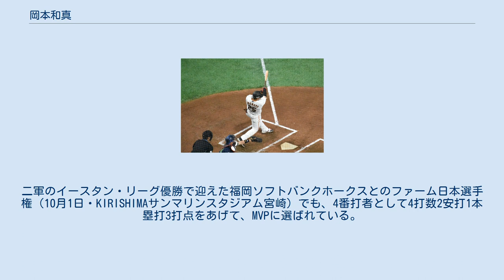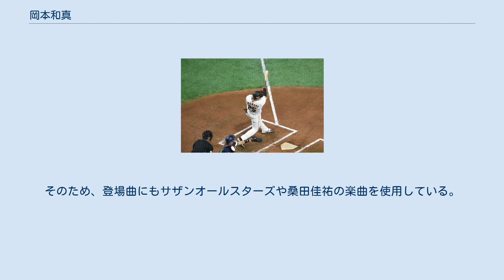岡本和真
打点王_(NPB)
岡本 和真（おかもと かずま、1996年6月30日 - ）は、奈良県五條市出身のプロ野球選手（内野手、外野手）。
右投右打。
 3歳の時から8歳年上の兄とのキャッチボールで野球に親しみ、五條市立北宇智小学校1年生から軟式野球チーム「カインド」で投手兼内野手として野球を始める。
野手としては3年生からクリーンナップ、4年生からは4番を打ち、投手としては3年生時に最速100km/hを記録。
この頃から、智辯学園高等学校への入学と、天理高等学校に勝利し全国高等学校野球選手権大会へ出場・優勝することを目標に掲げていた。
 五條東中学校へ進学すると「橿原磯城リトルシニア」で投手兼三塁手を務め、2年生時に主軸として出場した全日本中学野球選手権大会 ジャイアンツカップでベスト4に進出。
同チームの1学年上には後に巨人で同僚となる鍬原拓也がいた。
3年生時には右肘を剥離骨折している中シニアリーグ日本代表の4番として全米選手権に出場し、打率5割超えの活躍により優勝に貢献。
中学生時は投手を主とし、3年生時には135km/hほどの球速が出ていたが、骨折の影響で高校進学時は投手ができない状態だった。
 2012年、強豪校約20校からスカウトされる中、憧れであった智辯学園高等学校に入学、1年生の春からベンチ入りし、秋から4番となる。
1年生時の年間本塁打は8本、2年生時は48本。
3年生時の第86回選抜高等学校野球大会1回戦三重高校戦では、大会史上19人目かつ大会タイ記録である1試合2本塁打を放った。
第96回全国高等学校野球選手権では、1回戦で当時エースであった岸潤一郎を擁する明徳義塾と対戦し4-10で初戦敗退を喫した。
大会後は第10回18Uアジア野球選手権大会の日本代表に選出され、4番打者として打率.437、5打点を記録し準優勝に貢献した。
野球部には2学年先輩に青山大紀が、1学年後輩に廣岡大志がいる。
 2014年度プロ野球ドラフト会議にて読売ジャイアンツから1巡目で単独指名を受けた。
指名後は、契約金8,000万円、年俸1,200万円という条件で入団契約を結んだ。
当時の一軍監督だった原辰徳からの提案で、終身名誉監督の長嶋茂雄の「3」と、原が現役選手時代に着けていた「8」を合わせた背番号「38」を着用することになった。
 2015年 2015年は春季キャンプを二軍で迎えると、キャンプ終了後の3月に腰、公式戦開幕後の5月に下半身の不調で2度にわたって約1か月、戦線を離脱した。
2度目の戦線離脱から復帰した後は、6月29日に明治神宮野球場で開催された「侍ジャパン大学日本代表 対 NPB選抜」では、NPB選抜の「7番・三塁手」としてスタメンに起用され、3打数1安打2三振を記録した。
8月27日に入団後初の出場選手登録を果たすと、8月28日の対中日ドラゴンズ戦（東京ドーム）7回裏に、高木勇人の代打として公式戦にデビュー。
9月5日の対横浜DeNAベイスターズ21回戦（横浜スタジアム）5回表に再び高木の代打に起用され、公式戦通算3打席目で、砂田毅樹からの2点本塁打によって公式戦初安打・初打点・初本塁打を記録した。
レギュラー三塁手の村田修一が故障で出場選手登録を抹消された9月19日には、対東京ヤクルトスワローズ戦（神宮）で、「7番・三塁手」として公式戦で初めてスタメンに起用され、5回表の出塁後に、公式戦初盗塁を記録した。
公式戦には、通算で17試合に出場。
レギュラーシーズンの終了後には、台湾で開催されたウインターリーグに参加。
19試合の出場で打率.383、3本塁打、20打点という成績で打点王のタイトルを獲得した。
12月22日、200万円増となる推定年俸1,400万円で契約を更改した。
 2016年も公式戦の開幕を二軍で迎え、イースタン・リーグでは二軍監督の斎藤雅樹の方針で4番打者に固定される。
この年より就任した二軍打撃コーチの二岡智宏の進言で、打席が終わるごとにメモを取る習慣を身につけ、毎日二岡に提出していた。
公式戦（一軍）では、5月27日の対阪神タイガース戦（東京ドーム）に、「6番・三塁手」としてスタメンでシーズン初出場を果たした。
7月14日のフレッシュオールスターゲーム（倉...